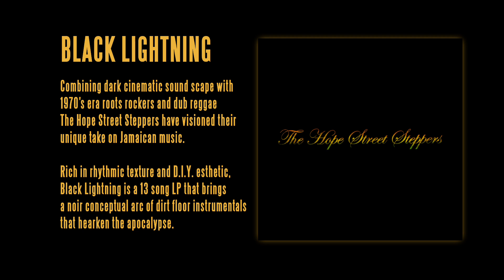Rockatansky Skank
Track 06 from The Hope Street Steppers 13 Song LP 'Black Lightning'. CD and Digital Download available now!